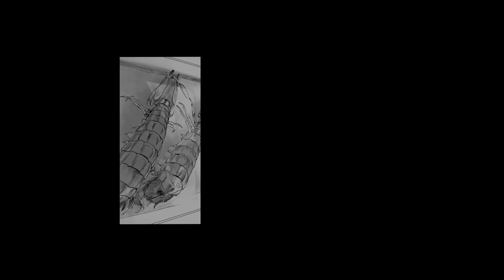【价格大侦探】顺德鱼生是世界上最好吃的生鱼片吃法！不接受反驳！！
店名：寻味顺德·顺峰山庄（大良店） 位置：广东省佛山市顺德区良逢路附近

非常气派的大饭店，菜品很全，可以吃的很豪横精致，也可以吃的很家常舒服。至于推不推荐来呢我觉得完全看个人情况，如果一大家子来旅游或者当地家庭聚会、商务宴请，来这里吃倍儿有面子！但是追求特色美食的话还是小餐馆比较有意思

推荐指数个人向：★★★★

★★★★★（如果条件允许每月都会忍不住吃一两次）
★★★★（有第二次去的冲动，也有推荐朋友去吃的想法） √
★★★（还不错，但暂时没有再去的想法）
★★（个人不喜欢，因人而异）
★（太拉了，什么鬼？？？）

淘宝唯一店铺：大祥哥来了